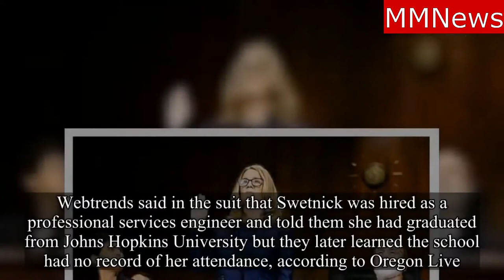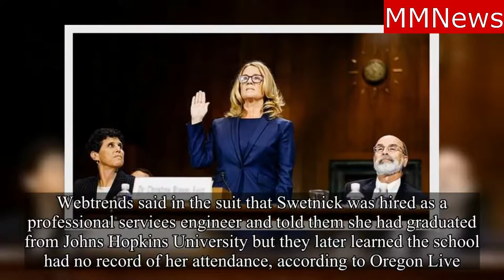Julie Swetnick Kavanaugh 'ac cuser' faced own allegations at past job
Kavanaugh 'ac cuser' Julie Swetnick faced own 'misco nduct' allegations at past job with tech firm